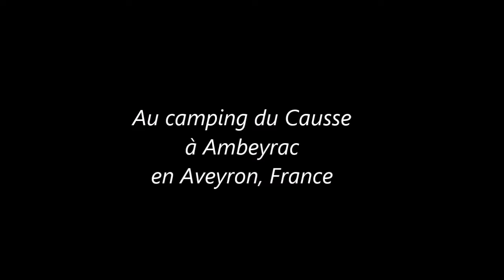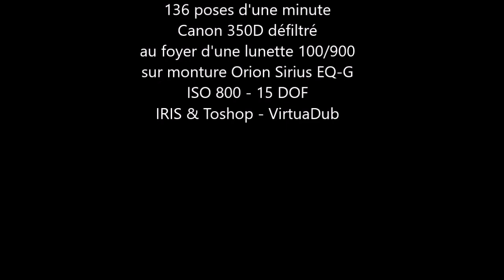Comète 64P/Swift-Gehrels au 4 septembre 2018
64P en approche

Début septembre, c’était le début des vacances pour Denis et moi. Nous nous étions au camping du Causse à Ambeyrac, déserté des touristes. Lors de la 4ème nuit, je décidais d’imager une comète, 64P/Swift-Gehrels qui se trouvait dans la constellation d’Andromède, située près du poignet droit de la princesse éthiopienne, à la frontière de la constellation de Pégase, le cheval ailé céleste.

Cette comète, au 4 septembre, était encore de très faible luminosité, accusant une magnitude de 13,5 environ. Mais l’intérêt de la pointer ce soir-là, était qu’elle passait à proximité du groupe galactique de NGC 80. Bien que de faibles gabarits, on peut en voir certaines bien nettement en bas de l’image « régistrée sur les étoiles ». J’en ai fait aussi une version annotée pour mieux repérer les plus brillantes.

64P est une comète périodique qui revient tous les 9 ans environ. Elle a été découverte en novembre 1889 par Lewis Swift et redécouverte en février 1973 par Tom Gehrels.
S’éloignant à toute vitesse du système solaire interne, elle a effectué son périhélie (le point de son orbite le plus proche du Soleil) le 3 novembre dernier, à une distance de notre étoile de 1,40 UA environ.

Photos prises le 4 septembre 2018 à Ambeyrac (12) – Canon 350D défiltré au foyer d’une lunette 100/900 Skywatcher sur monture Orion Sirius EQ-G (sans goto, ni autoguidage).
136 poses d’1 mn – 15 DOF – ISO 800 – IRIS, Toshop et VirtualDub.